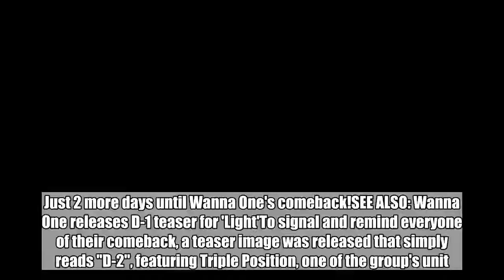Wanna One continue to tease with D-2 teaser image for 'Light' comeback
Just 2 more days until Wanna One's comeback!SEE ALSO: Wanna One releases D-1 teaser for 'Light'To signal and remind everyone of their comeback, a teaser image was released that simply reads "D-2", featuring Triple Position, one of the group's unit. Wanna One will be making their comeback on June 4 at 6 PM KST with a special unit album '1Ã·x=1 (UNDIVIDED)' and its title track "Light". Wanna One,